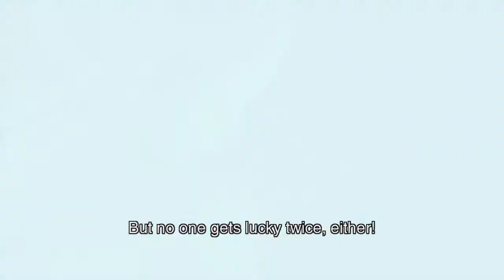Let's Play: Metal Gear Solid 2 Part 2 - ARMPIT HAIR LADY